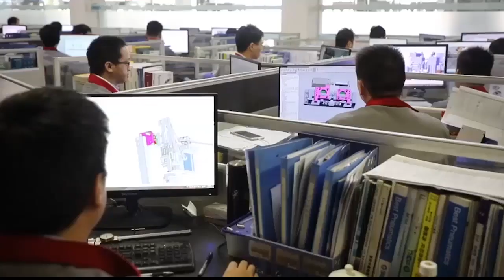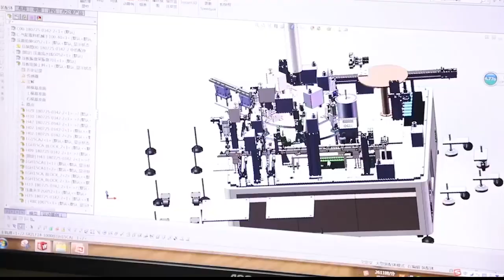Dongguan Yicheng Automation Equipment Co.,LTD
Recommended for you Yicheng Automation is specialized in customized non-standard automation equipment R&D and manufacturing in the fields of switches, socket, plugs, motors,MCB,cooling fans, connectors ,terminal block and robotic arm.since 2007.The technology of precision machinery production,software integration control,optical detection and others are all in the leading position in China.Located in Dongguan City ,Guangdong Province ,China.

Address:​ No.168 Minghua Road, ​Shijie Town, Dongguan City, Guangdong Province, China
Contact person:
Vicky Wang
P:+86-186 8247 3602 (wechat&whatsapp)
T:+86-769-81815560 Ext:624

Cherry Chen
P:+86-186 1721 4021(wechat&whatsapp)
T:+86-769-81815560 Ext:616